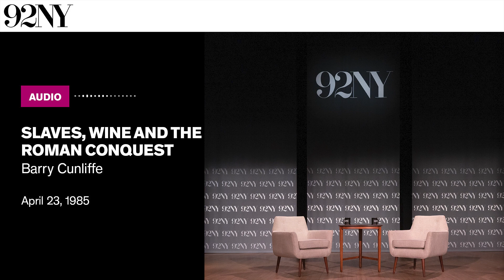Slaves, Wine and the Roman Conquest, with Barry Cunliffe (1985)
Archaeologist and academic Barry Cunliffe speaks about the complicated history of Europe’s slave and wine trade in the later parts of the 1st millennium BC. Using several artifacts as a guide, Cunliffe discusses topics including historically “primitive and barbarian” parts of Europe, the creation of Roman provinces, how the Roman world progressively imposed upon the Celtic, and what drove the Roman development of areas like the South French market. Recorded April 23, 1985, at The 92nd Street Y, New York.